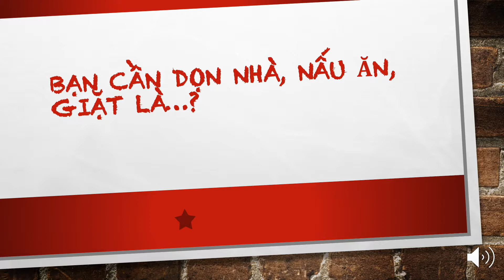Dịch Vụ Giúp Việc Theo Giờ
Chủ đề: Dịch Vụ Giúp Việc Theo Giờ Hà Nội
| Hơn 10.000 Khách Hàng Tin Dùng | GiupViecTot.vn
Tư vấn dịch vụ:  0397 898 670(GiupViecTot.vn)

➡️ Đặt ngay GiupViec dọn nhà thả ga, chẳng phải lo về giá.
🌎 GiupViec.vn - Thật là chuyên nghiệp
✅ Dịch vụ của chúng tôi gồm:
- Giúp việc theo giờ: Dùng lẻ, Tổng vệ sinh, Giúp việc định kỳ.
- Giặt đệm, thảm, sofa…
- Dọn dẹp văn phòng.